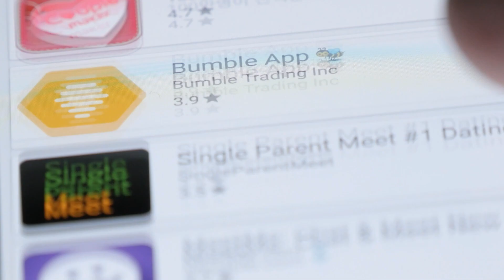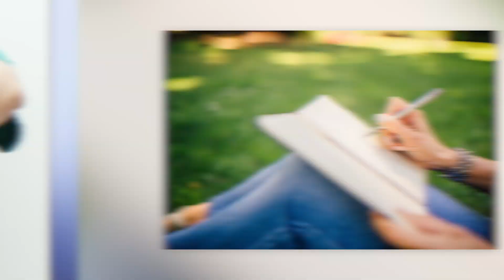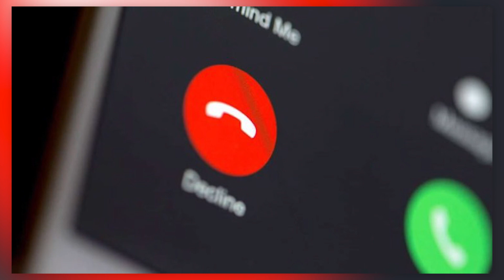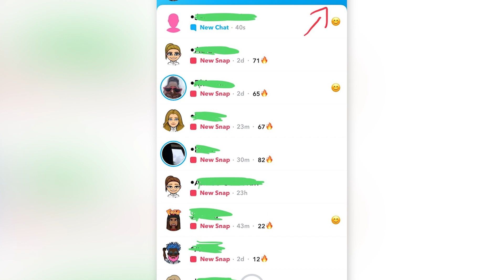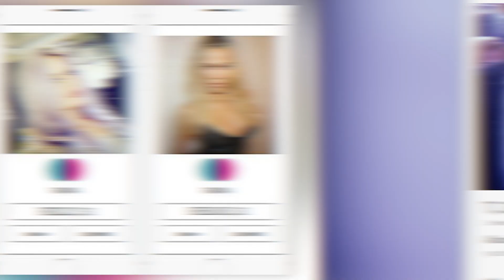Top 10 Ways To Tell If You're Being Catfished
Nowadays dating has turned into an online endeavor, especially with the impact the pandemic has made on our personal relationships. Meeting new people online can be a cool thing because it opens you up to so many more people than you'd normally just meet in person, but it also opens you up to catfishes. As we continue to meet and talk to people on the internet, knowing the signs of a catfish can be vital.

PRODUCER & FILMED BY:
Chris Stiuso